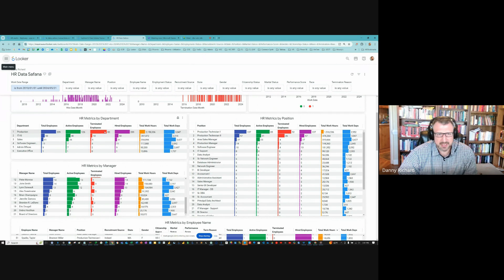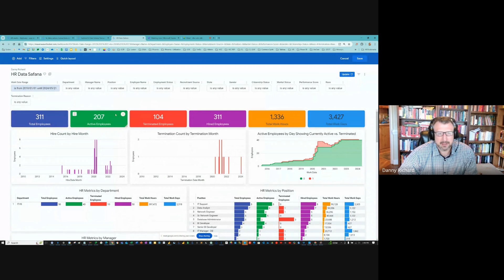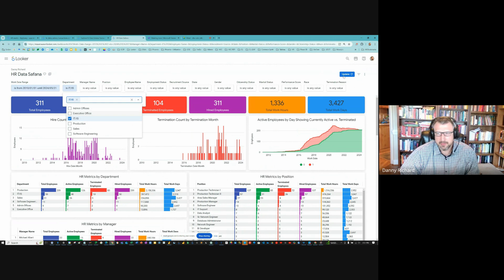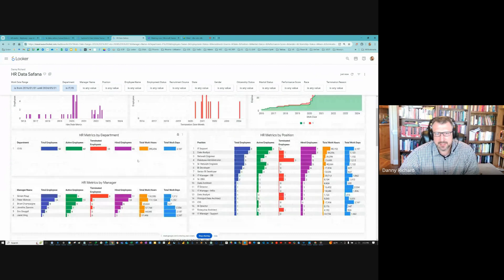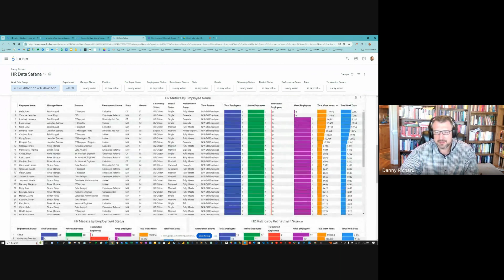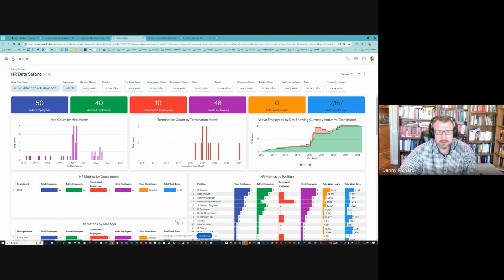Looker & BigQuery Practice Exercise: HR Data Part 5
Welcome to Data Driven Decisions! In this video, I showcase the progress on my HR project, where I've built an exploratory dashboard using sample HR data from Kaggle. This is day five of the project, and I've sent the dashboard off for managerial review.

In this video, I will:

 - Walk you through the dashboard layout and its features.
 - Discuss the inclusion of key performance indicators (KPIs) and their color-coded representation.
 - Show you how to filter and explore data by various dimensions.
 - Explain the process of creating a comprehensive and flexible exploratory dashboard.
 - Share insights into future enhancements like row-level security and dashboard networks.

Whether you're starting a new project with undefined objectives or just curious about building effective HR dashboards, this video is for you. Learn how to create a visually consistent and functional dashboard that meets customer needs even with vague requirements.

Timestamps:
0:00 - Introduction
1:10 - Dashboard Overview
3:45 - KPIs and Color Coding
5:20 - Time Series Analysis
7:00 - Data Filtering and Slicing
9:00 - Employee Data Table
10:45 - Future Enhancements
12:30 - Conclusion